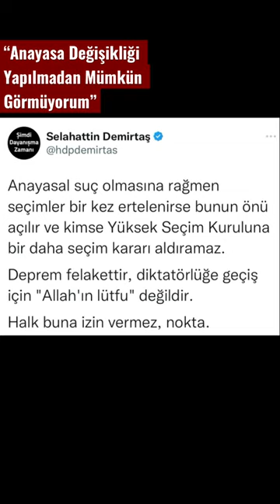Mansur Yavaş: Anayasa Değişikliği Yapılmadan Mümkün Görmüyorum.